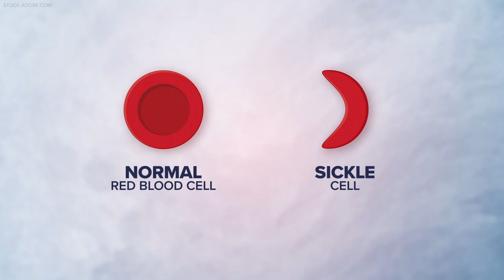Mother and daughter start 'Sickle Cell Lego Challenge' on TikTok to spread awareness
"It isn't talked about enough and we need to support people who have it," said Jackson-Winston's mother, Judy "J.J" Jackson-Winston.